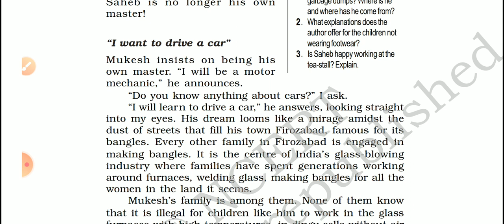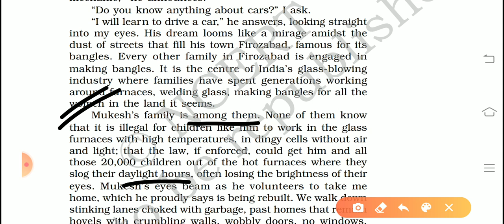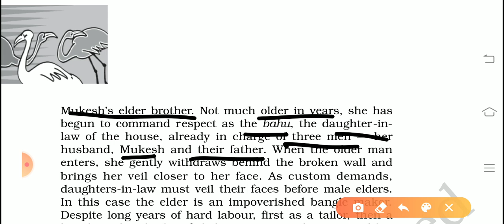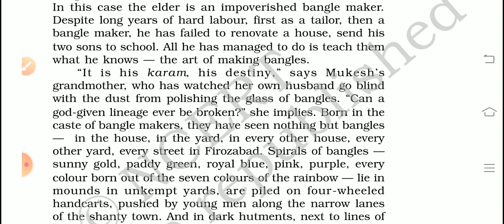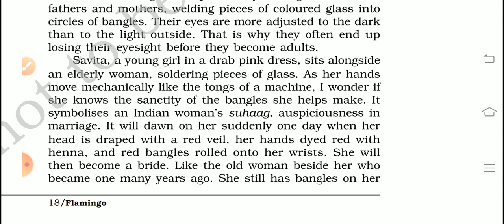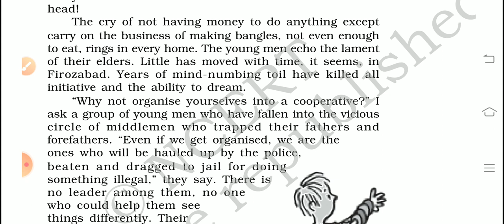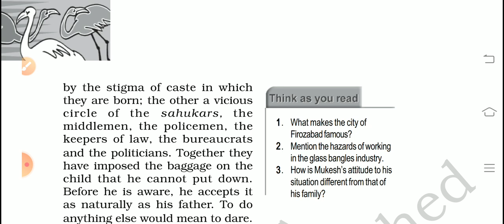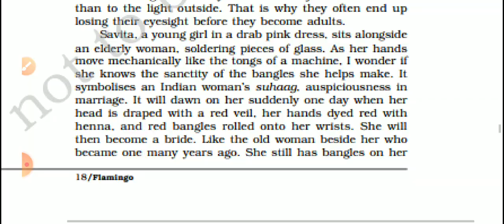I want to drive a car ~lost spring part 2nd CBSE Class 12th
I want to drive a car ~lost spring part 2nd {line by line explanation}